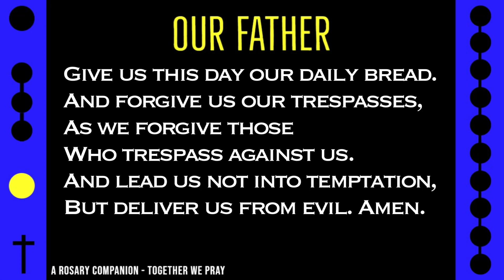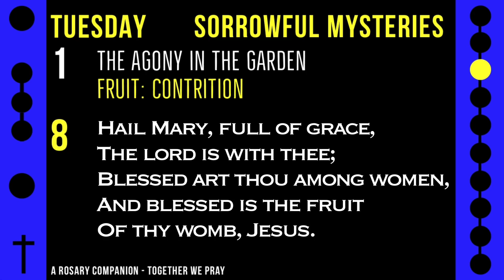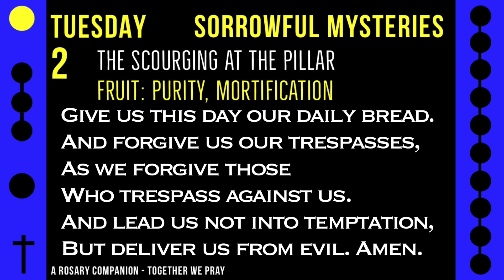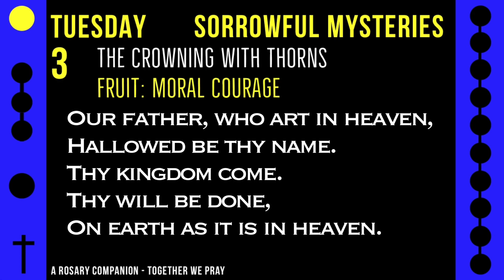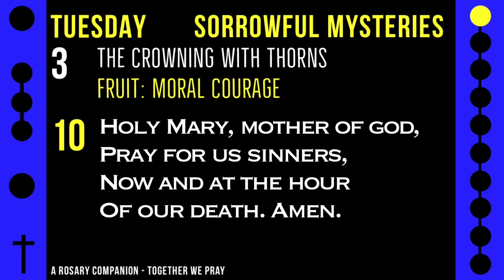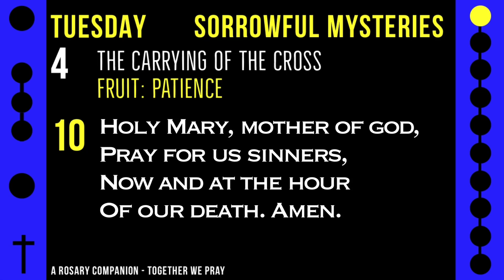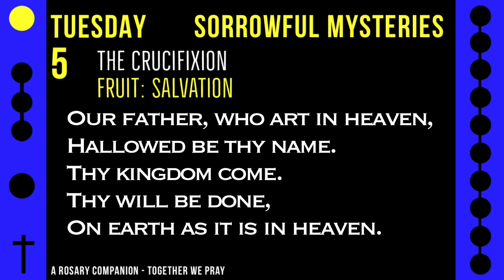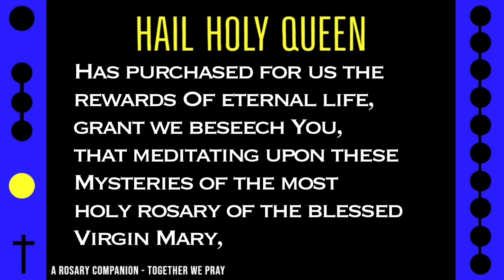TUESDAY - SORROWFUL - Follow Along Rosary - 17 Minute - ALPHA WAVES - Rosary Prayer in English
The soothing musical movements of these alpha tones create an environment where your mind can reach a deeper state of calm, all while focusing on this Tuesday rosary.

Or consider a donation through PayPal to help us continue creating quality content